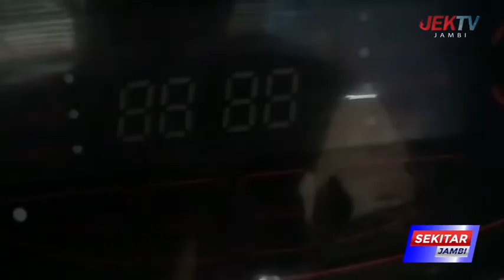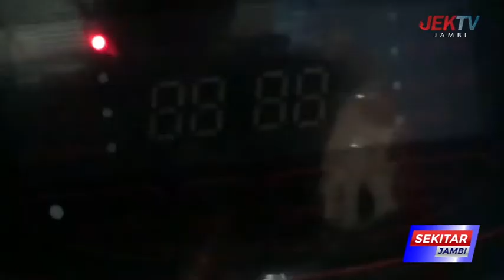WARGA KELUHKAN PERALATAN ELEKTRONIK RUSAK AKIBAT LISTRIK KERAP PADAM